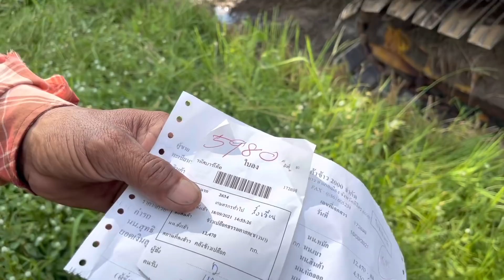18 ก.ย 64 น้ำท่วมรอไม่ได้แล้วป๋าแฮวบอกช่วยลุงหน่อย 15 ไร่ 15 เกวียน กข.79